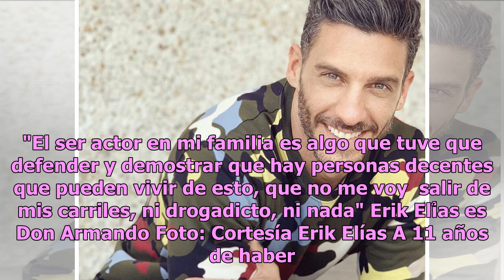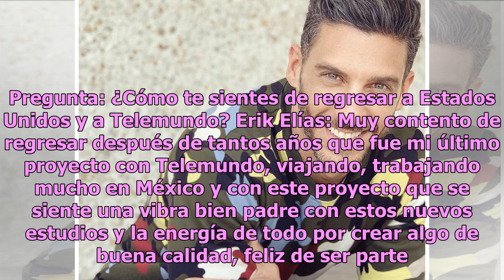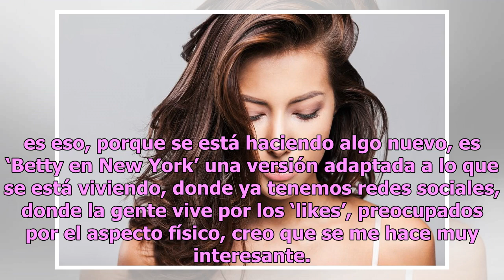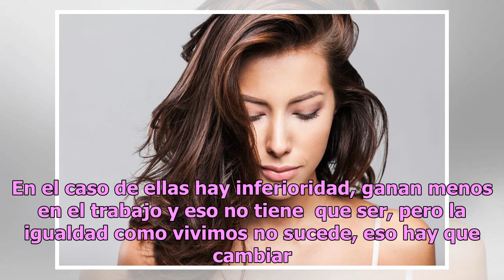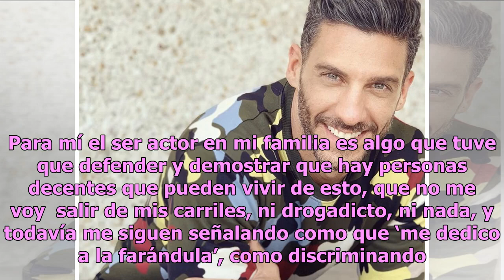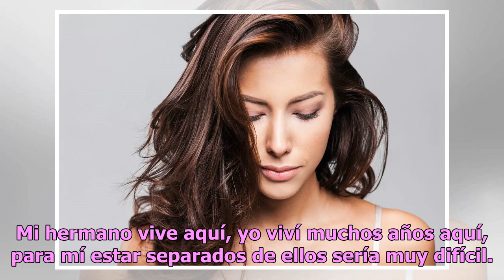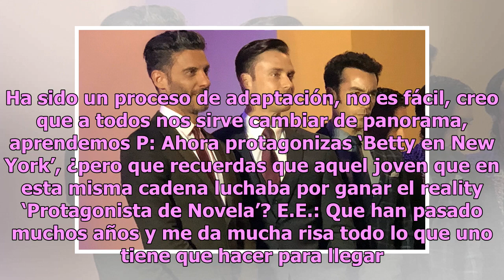Erik Elias listo para protagonizar ‘Betty en New York’ habla de la discriminación de la que fue v...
Erik Elias listo para protagonizar ‘Betty en New York’ habla de la discriminación de la que fue víctima
"El ser actor en mi familia es algo que tuve que defender y demostrar que hay personas decentes que pueden vivir de esto, que no me voy  salir de mis carriles, ni drogadicto, ni nada" Erik Elías es Don Armando Foto: Cortesía Erik Elías A 11 años de haber hecho su última producción con Telemundo, Er...